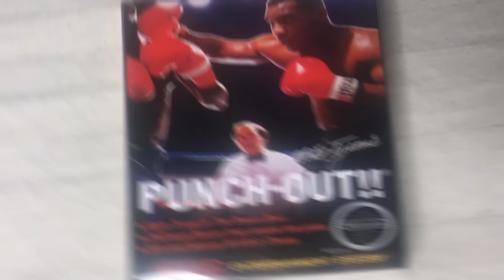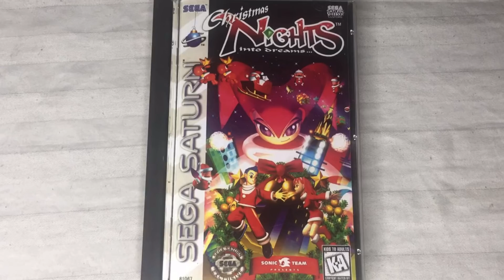The Greatest Games of all time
My Buddy Andy from Pacmancase put me on the spot by calling me out to go a video on today's subject. These videos are always tough to do because there are so many games you regret leaving off the list and, in the future, you can change your mind about the chosen games. I tried to do a game from each system from the arcades to PlayStation 2. Hope you all enjoy enjoy.

Also, Sorry I didn't include the N64 on this list as I no longer have one, but my choice for that System would Have been Star Fox 64

PLEDGE

PLATFORMS